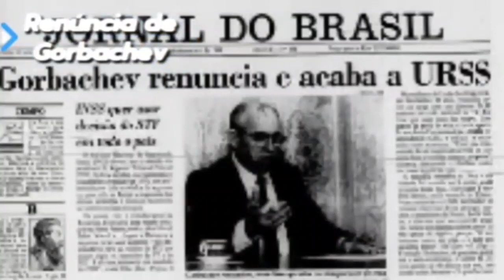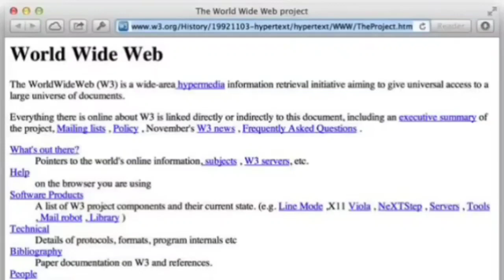Série Revival: De volta ao ano de 1991 - Ano de grandes acontecimentos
Senhoras e Senhores, sejam bem vindos a mais um vídeo da série Revival.  No vídeo de hoje, vamos voltar ao ano de 1991, ano que servi.